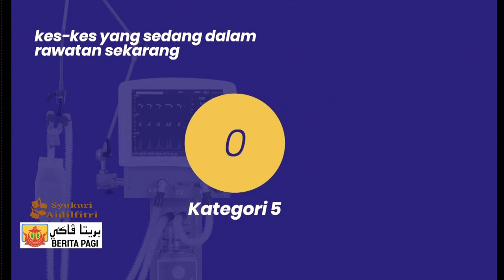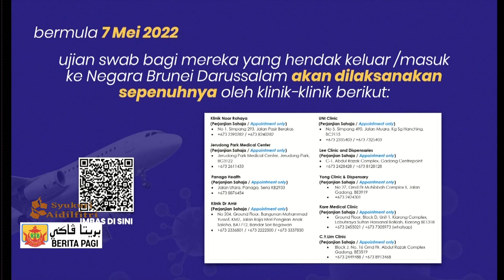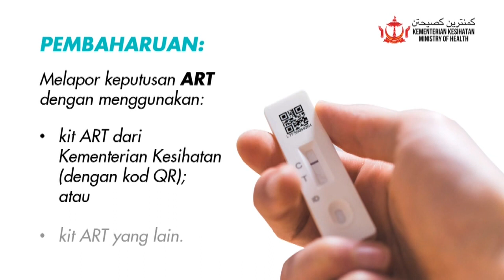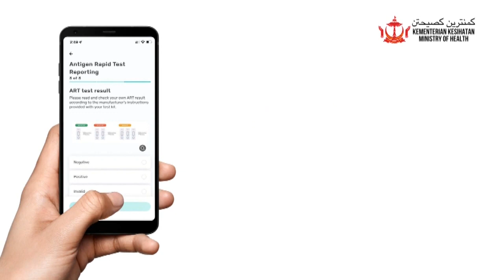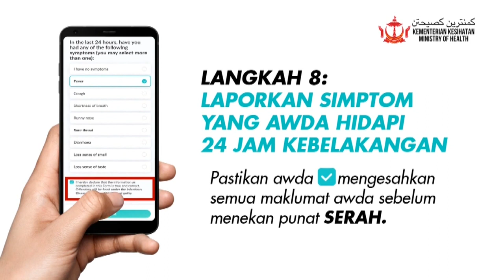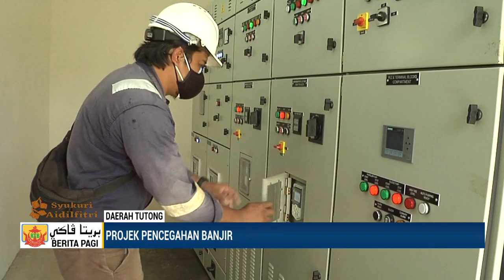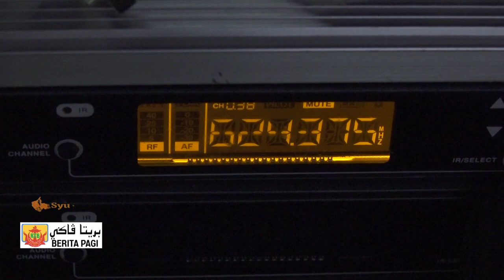Berita Jam 9, 07 Mei 2022